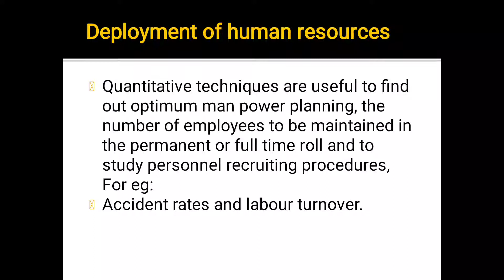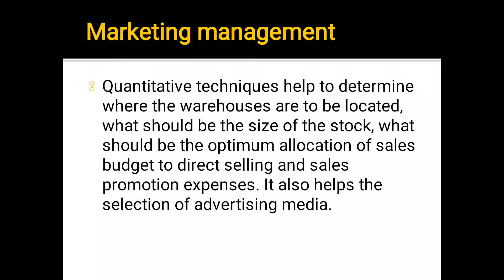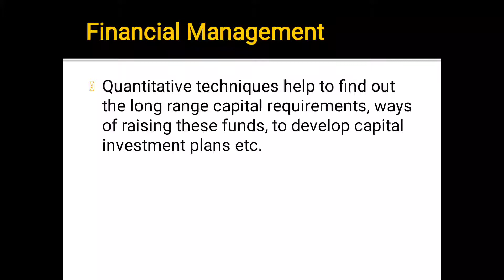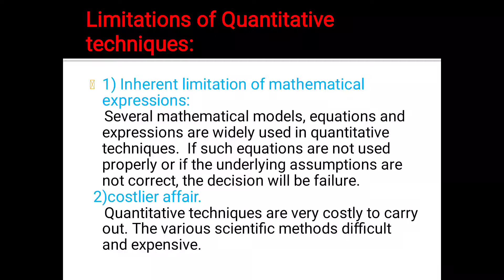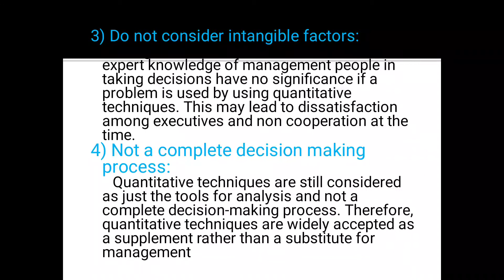QT/ M. Com/ Chapter 1/ part 4